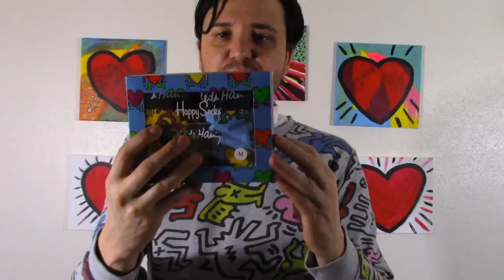Keith Haring Happy Socks Underwear Painting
Keith Haring is American artist that I love.  Happy Socks created a limited edition Keith Haring underwear line.  Watch me review Kieth Haring underwear , and paint in Keith Haring underwear.